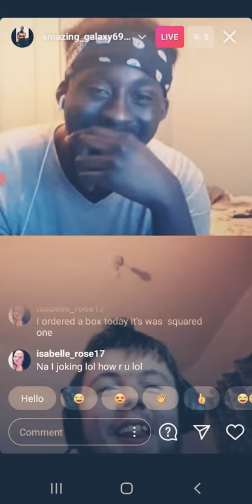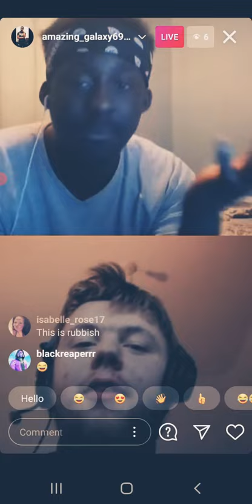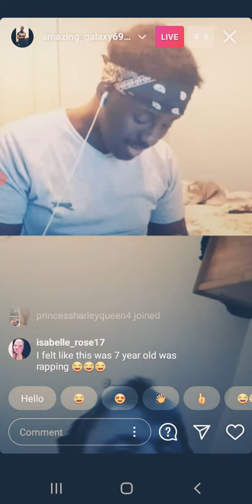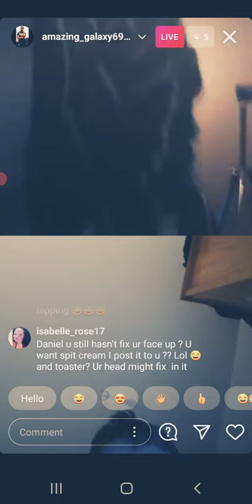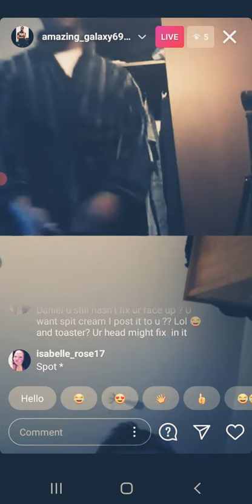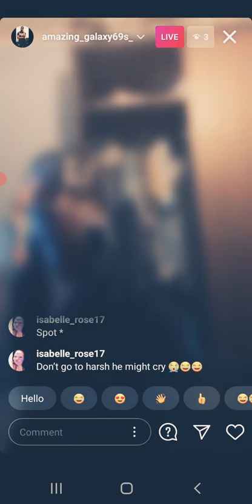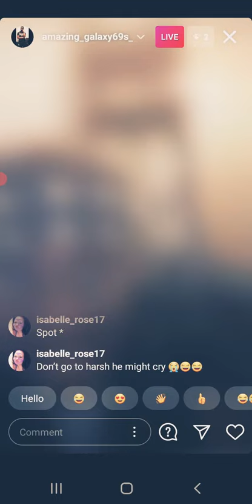The time Dr DP got embarrassed on insta live 🤣🤣 (Nostalgia)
PSN Batman46820